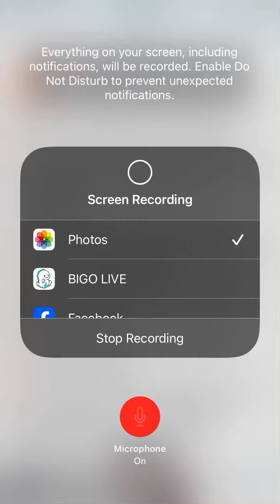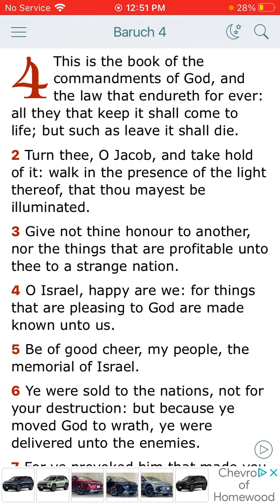The Book of Baruch Chapter 4 and through verse 1 and through verse 5.